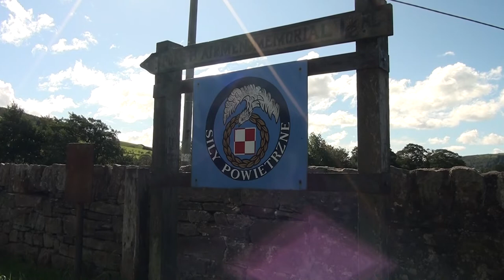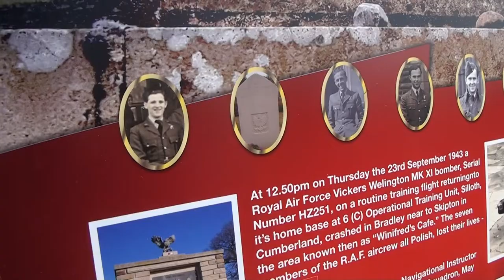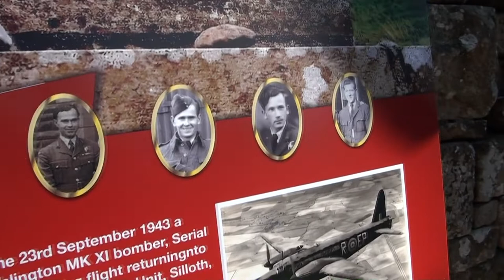75 rocznica katastrofy lotniczej w Bradley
75 rocznica katastrofy lotniczej w Bradley